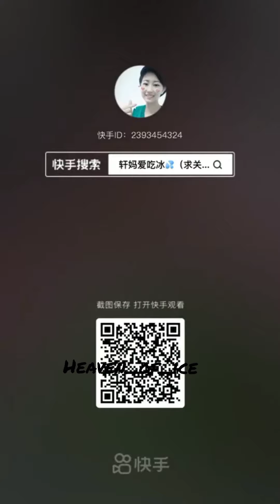ASMR |"239" HER CRUNCHY ICE EATING❄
ASMR stands for Autonomous sensory meridian response (ASMR), sometimes auto sensory meridian response,is a tingling sensation that typically begins on the scalp and moves down the back of the neck and upper spine. A pleasant form of paresthesia,it has been compared with auditory-tactile synesthesia and may overlap with frisson.